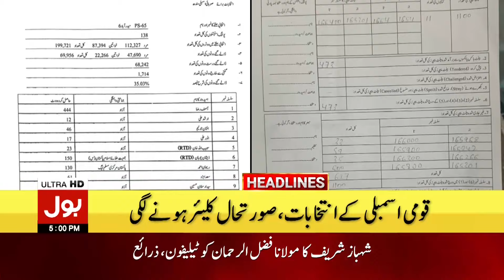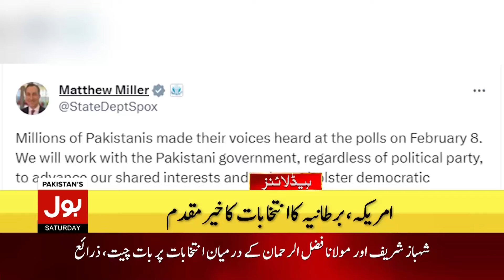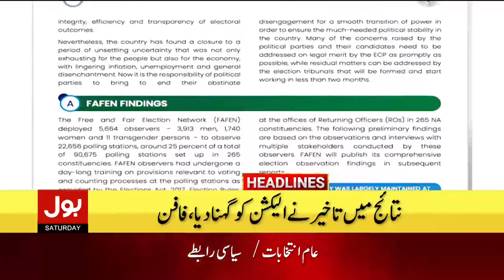Election 2024 In Pakistan Final Results | BOL News Headlines At 5 PM | PTI Victory | PPP And PMLN